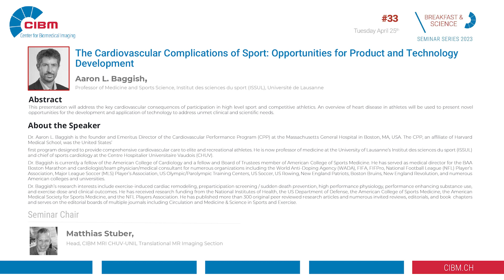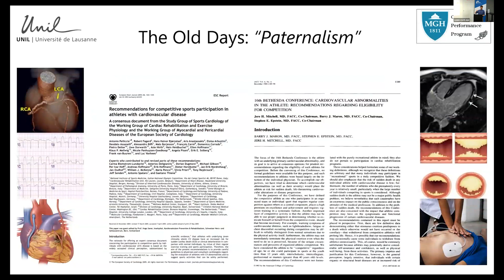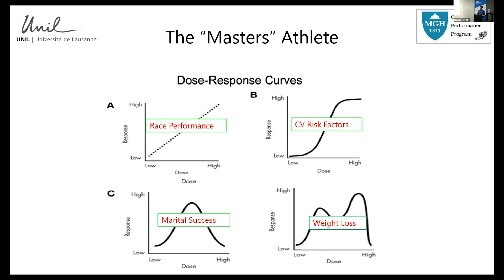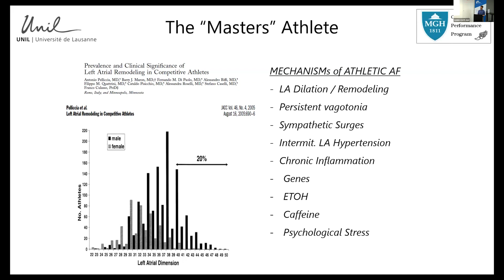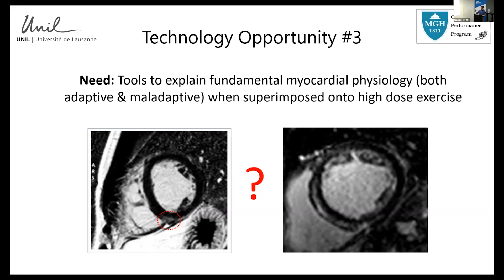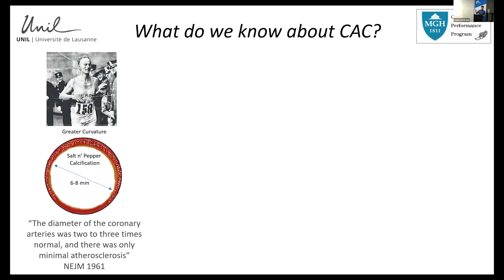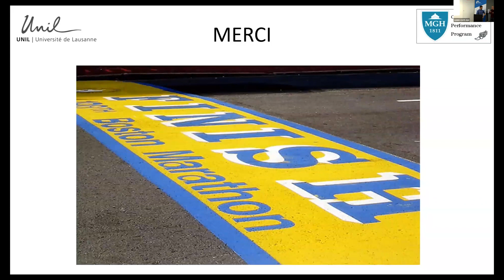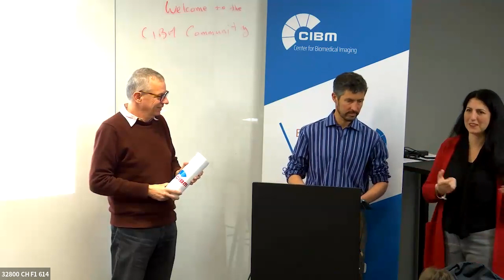CIBM Breakfast & Science 33 with Aaron L. Baggish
Aaron L. Baggish, Professor of Medicine and Sports Science, Institut des sciences du sport (ISSUL), Université de Lausanne, was the invited speaker at the CIBM Breakfast & Science seminar series 2023 where he presented "The Cardiovascular Complications of Sport: Opportunities for Product and Technology Development" on the 25 of April 2023.